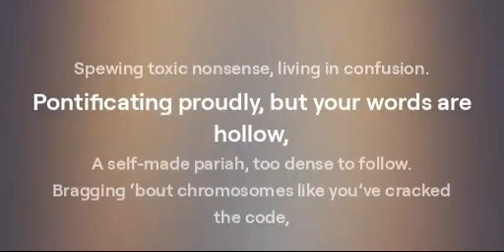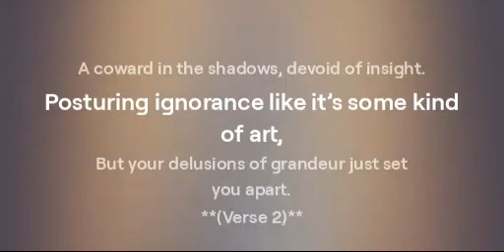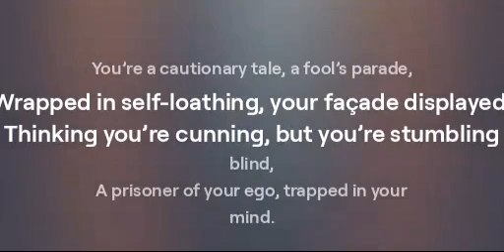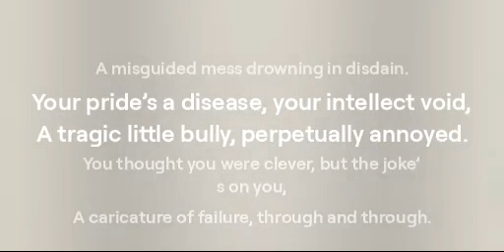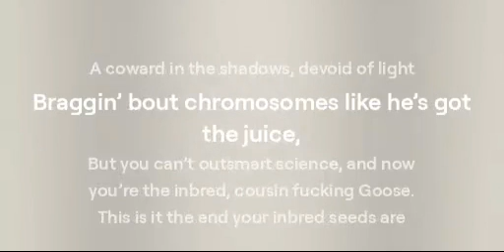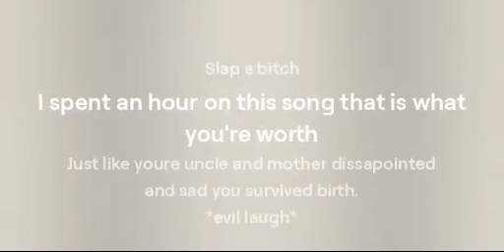To my special guy so he won't feel DOWN aliceinchains nutshell